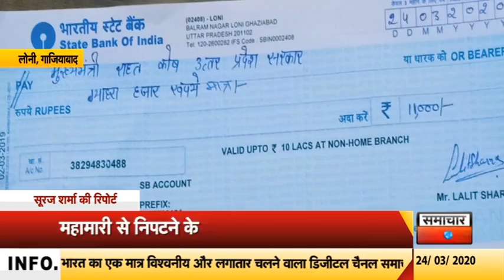गाजियाबादः BJP नेता और विधायक कोरोना से पीड़ित लोगों को दी राहत कोष राशि by samachar today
गाजियाबाद में भाजपा नेता और लोनी विधायक पंडित ललित शर्मा ने मुख्यमंत्री राहत कोष में कोरोना महामारी से निपटने के लिए11 हजार रूपए की राशि का चेक दिया है। पण्डित ललित शर्मा ने कहा कि जिस तरह रामकाज के लिए गिलहरी तक ने सेतु निर्माण में अपना योगदान दिया था ठीक उसी प्रकार सब योगदान दें। कोरोना महामारी के संक्रमण को रोकने के लिए आवश्यक उपकरण आपूर्ति में कोई कमी ना आए इसलिए एक छोटी सी धनराशि का योगदान दिया है। उन्होंने कहा कि साथ ही जनता सतर्क रहें और घरों में रहकर प्रदेश सरकार और विधायक नंदकिशोर गुर्जर की अपील का पालन करें।